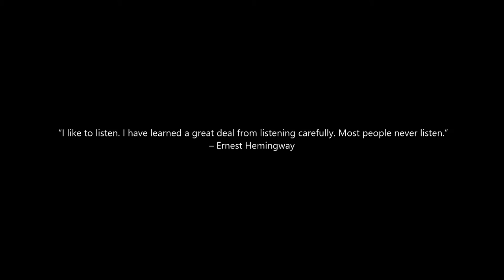How to Price Services?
Pricing is the process we use to set the price of your products (goods or service). Pricing our services can be difficult to determine, if you set our prices too high, customers may find our services too expensive, however, if you set our prices too low we will adversely affect our profits.

Many service-based businesses struggle to come up with a fair and profitable pricing strategy. Unlike product (goods) pricing, we can’t exactly quantify all the costs that go into providing a service.

Video Content

0:00 Introduction pricing of Services
0:19 Service Price Strategy
0:32 Unit of Service Consumption
1:17 Service Element Priced Separately or as a Bundle
2:37 Categories of Pricing Objectives
3:00 Revenue Orientated Pricing
3:26 Operations Orientated Pricing
4:01 Patronage Oriented Pricing

Came across a great saying:

Additional Reading:
Strategies and Formulas for Pricing Services at Your Small Business

Five factors to consider when pricing products or services

School of Learning
Arnav Dutta